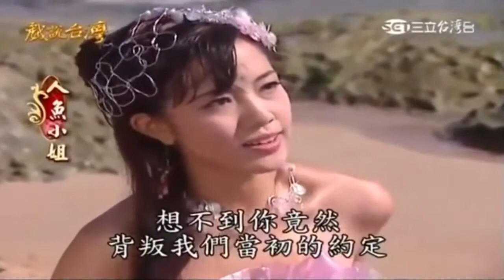Mermaid Transformation_Mermaid Moment